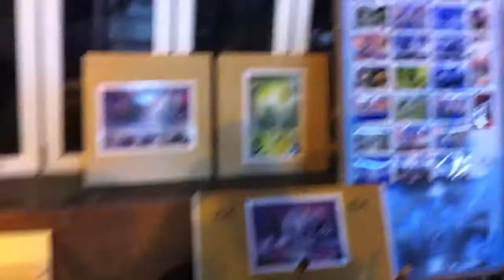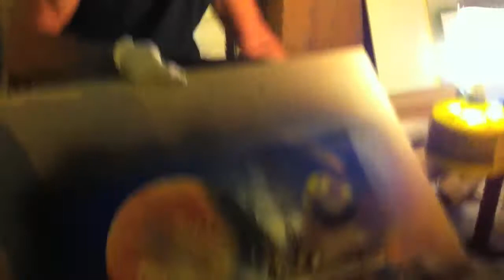Spray Art Faliraki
Phil Coyle - July 2013